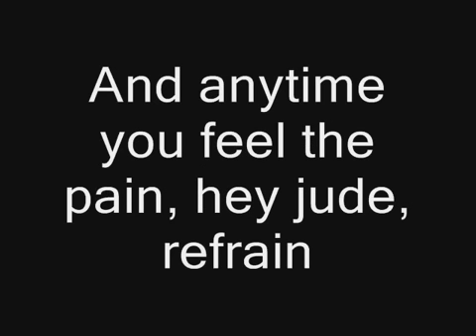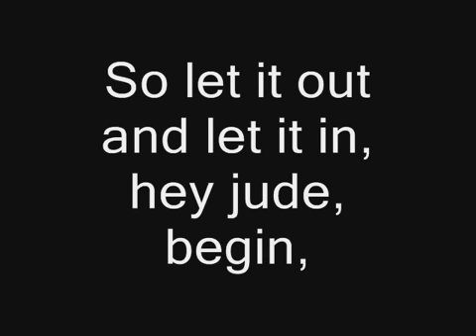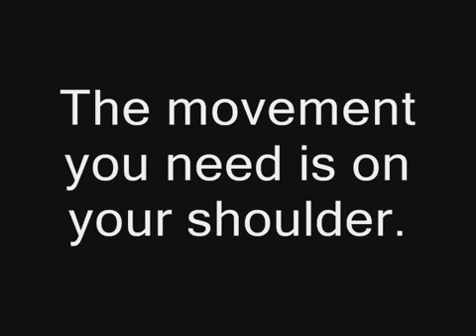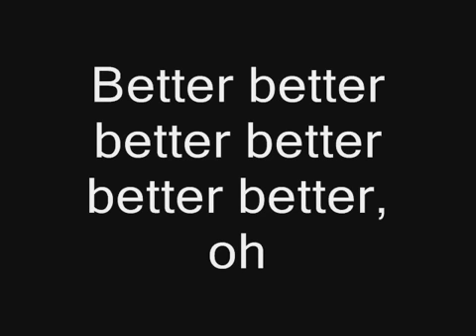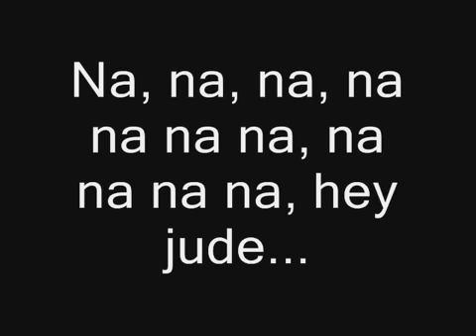The Beatles- Hey Jude - Lyrics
LYRICS:

Hey Jude don't make it bad,
Take a sad song and make it better,
Remeber, to let her into your heart,
Then you can start to make it better.
Hey Jude don't be afraid,
You were made to go out and get her,
The minute you let her under your skin,
Then you begin to make it better.
And anytime you feel the pain,
Hey Jude refrain,
Don't carry the world upon your shoulders.
For well you know that it's a fool,
Who plays it cool,
By making his world a little colder.
Hey Jude don't let me down,
You have found her now go and get her,
Remember (Hey Jude) to let her into your heart,
So let it out and let it in
Hey Jude begin,
You're waiting for someone to perform with.
And on't you know that it's just you.
Hey Jude, you'll do,
The movement you need is on your shoulder.
Remember to let her under your skin,
Then you'll begin to make it better